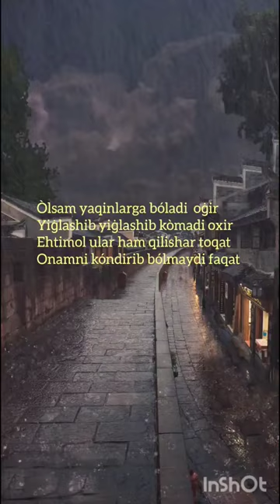Onam manoli armon hayotiy sevishganlar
Onam borizga shukur